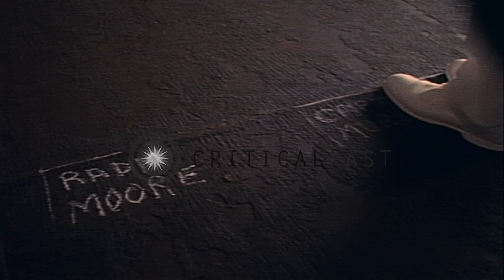Lieutenant General Nguyan Van VY, Minister of Defense Vietnam, present awards to ...HD Stock Footage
Lieutenant General Nguyan Van VY, Minister of Defense Vietnam, present awards to United States Servicemen on USS America.

Vietnamese awards to United States Servicemen on the United States Ship America (CVA-66). Lieutenant General Nguyan Van VY, Minister of Defense Vietnam, presents medals to admirals of US Navy admirals. Admirals salute him. Chalk marking on hanger deck reads names of officers awarded. Commodore Tran Van Chon presents awards. Officers approach and congratulate the awarded officers. A Marine Captain shakes hands with officers who received awards. An officer looks at the award certificate. Island structure and rotating antennae on the ship deck. Crewmen seen on it. Location: United States. Date: September 10, 1966.

57,000+ broadcast-quality historic clips for immediate download.